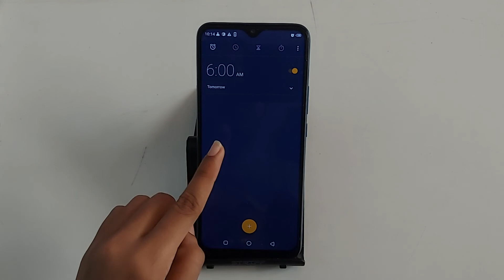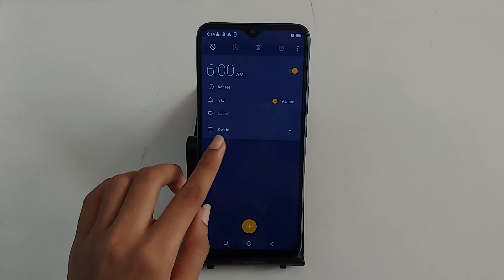how to remove alarm in infinix Hot 10 Play | alarm delete kaise kare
alarm remove kaise karen
alarm delete karne ka Tarika
alarm remove karne ka Tarika
alarm delete kaise karte hain
alarm kaise hataye
alarm kaise karte hain
alarm delete
remove alarm
alarm kaise hataya jaaye
alarm off kaise kare
alarm band kaise karen
how to delete alarm
how to delete alarm in infinix
infinix Hot 10 Play
remove alarm in infinix
alarm delete infinix